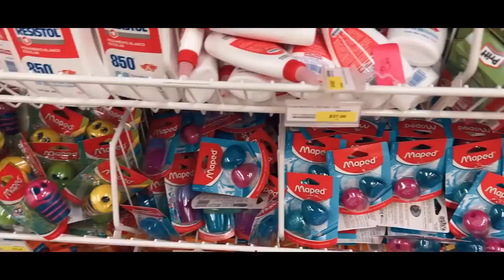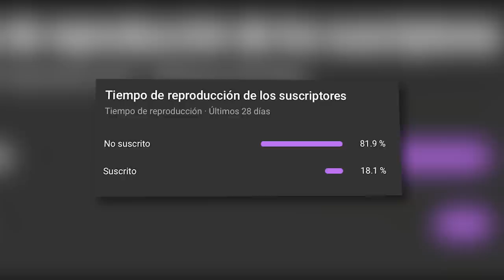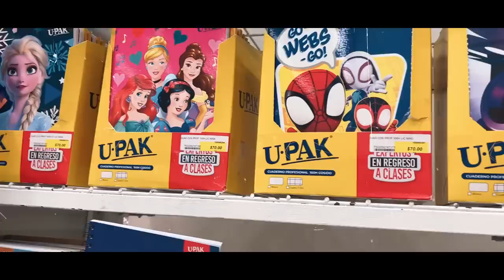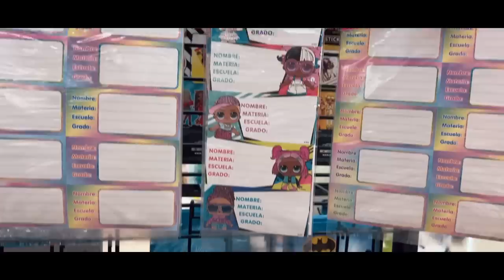COMPRANDO UTILES ESCOLARES / REGRESO A CLASES 2022 - Scarcuchi TikTok